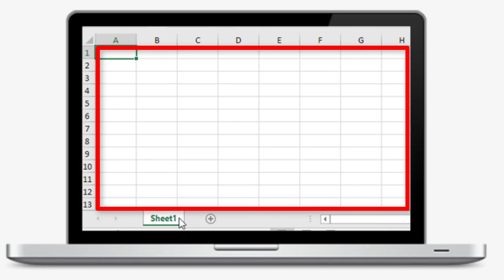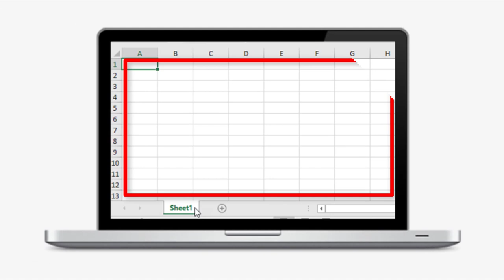شاهد عظمة برنامج اكسل | كميات مهولة جدا من تخزين البيانات تصل الى مليارات المليات من الخلايا